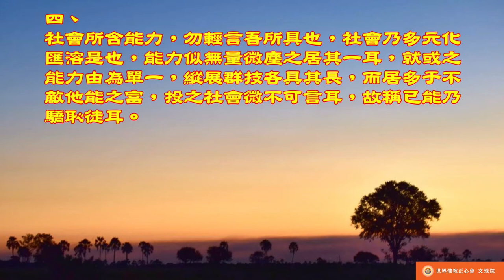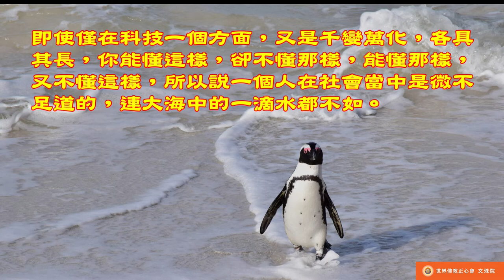佛教正心會Youtube頻道 | 南無第三世多杰羌佛 世法哲言4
社會所含能力，勿輕言吾所具也，社會乃多元化匯溶是也，能力似無量微塵之居其一耳，就或之能力由為單一，縱展群技各具其長，而居多于不敵他能之富，投之社會微不可言耳，故稱已能乃驕恥徒耳。